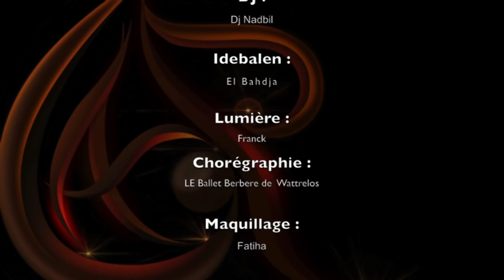Massa Bouchafa TIFTILIN-clip officiel 2014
Tiftilin ou les lumières ,nouveau clip de Massa bouchafa tournée a Roubaix avec le ballet de wattrelo en France  ,réalisé par OPA et monté par Lounis Ferrague

MATOUB LOUNES( . FARID FERRAGUI . BOUDJEMAA AGRAW(1982) . MOHAMED ALLAOUA. ALI IRSANE.MOH AMICHI . FERHAT IGUERCHA . RATIBA . FARID GAYA . AMIROUCHE . MALIKA DOMRANE . MASSA BOUCHAFA . SLIMANE AZEM. IDIR . AÏT MENGUELLET . MORAD GUERBAS(2004) . MEKHLOUF. FAHEM . AKLI YAHIATENE . MASSI. SAID YOUCEF(. DJURDJURA . FATEH . HAMIDOUCHE . AZENZAR . BRAHIM TAYEB . MOHAND AÏT CHALLAL . CHEIKH NOUREDDINE . AKLID . ALI AMRAN . KARIM ABRANIS . RABAH ASMA . SAIDINAS . DJAMEL ALLAM . INESS MEZEL . TAKFARINAS . SOUAD MASSI . IZRI BRAHIM . KAMEL IGMAN. ALI FERHATI . NOUARA . MEDJAHED HAMID . ZOHRA .MASSINISSA . FERHAT MEHENNI .SAOUDI. KARIM T. AREZKI MOUSSAOUI.AZWAW OUSSADI. YASMINA.CELIN A.LYDIA.LINDA. CHERIFA.ALDJIYA. MOUMOUH. AMAR KOBBI. SLIMANE AZEM. AIT SALAH. ZAIM. NORDINE. ABRANIS. OUARDIA. KADIR DJOHNS.CHERIFA. HNIFA. DJAFFAR AIT MENGUELLET. LAHLOU. HACENE HIFIFI. IDLES. SIHAM STITI. YOUNES BOUDAOUD. OULAHLOU. NABATH. GROUPE TIGHRI. NADIR. YACINE. CHERIF KHEDAM. RACHID KHEDIM. MASSIWEN. HASSIBA AMROUCHE. MOHAND T.MILA.OUAZIB MOHAND OUMEZIANE. KARIM (AIT HAMID, HASSIBA AMROUCHE, DJILALI HAMAMA., LYES, AGHILAS, AZIFAS, ALMAS,MOUSSA , OUALID, NADIA DZIRIA, NADIA BAROUD, GHANOU ABDJAOUI, NAFAA .MOH DAHAK.HACENE ABBANI.CHEIK EL HASSNAOUI.TAOUES.KAR IM YEDDOU.MASTANABAL.RA BAH AIFANE.OUJRIH.SALAS. RABAH BENSAID.FAYCAL.AKLI YEHYATHEN.ABDALLAH OUMAKHLOUF.AKLI D.ZAYEN.FAHEM MOHAND SAID.AMOUR ABDENOUR.GROUPE IDURAR.GROUPE ENZA.GROUPE AKFADOU.YACINE.AGHIL AS.WALID.ALI AMRANE.ALI MAOUCHI.MOUSSA KARBACHE.KAMEL MESBAHI.OSMAN.KAMEL BACI.THANINA.LOUIZA. WARDIA.IDFLAWEN.MAKH LOUF.KACI.LAHLOU.ZAI M.TAHAR MEIBECHE.LES FRERES AIT SALAH.HAMED HAMDANE .FARID MEDDOURENE. ABDELLAH MEBARKI. MERZOUK.ALI ABDJAOUI. MADJID BOUKRIF.MOUSSA KARBACHE